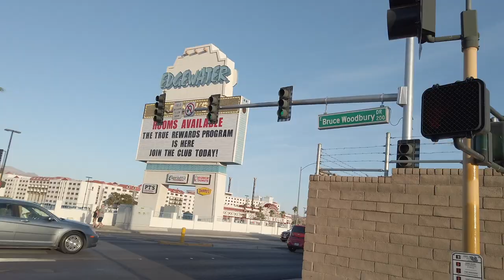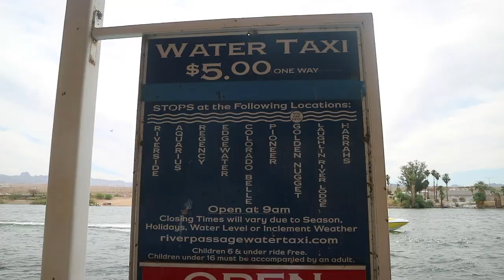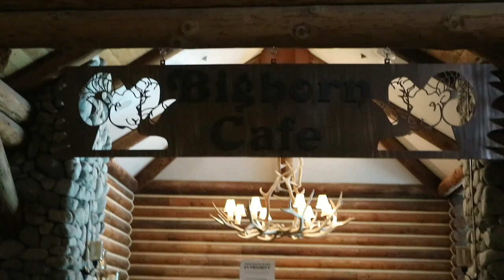Must Watch LAUGHLIN NEVADA💰Before you go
LAUGHLIN NEVADA | BEFORE YOU GO | TIPS AND THINGS TO DO | CASINO TOUR
In this video, we will tour Laughlin, Nevada.  These are travel tips and things to do in Laughlin, Nevada.  Watch this video before you go to Laughlin, Nevada.
Laughlin, Nevada started with a man called Don Laughlin.  He was earning 3X the salary of his principal from school. The principal gave him an ultimatum to finish school and stop his slot machine business.  He chose to start a business instead.  He flew to Las Vegas and bought a casino "101 Casino."  Later on as he was flying in his private plane, he saw this land by the river.  He sold his casino in Las Vegas and bought a small motel by the river.
The mailman was insisting that he gives an address to send him letters.  He told the mailman to put Laughlin because it is a good Irish name. Thus, the place is now called Laughlin.
Before you go, remember these 3 things; sun protection, bug spray and lots of water.
Things to do in Laughlin Nevada:
1.  Water Taxi
2. Hotel/Casino hopping
3. Pool/beach party
4. Dine out